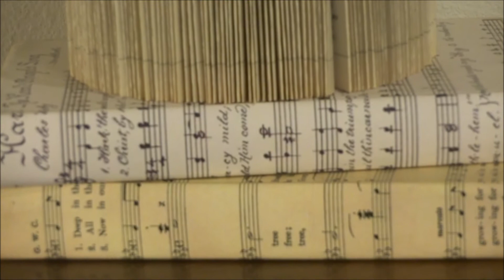Christmas Home tour 2014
Description